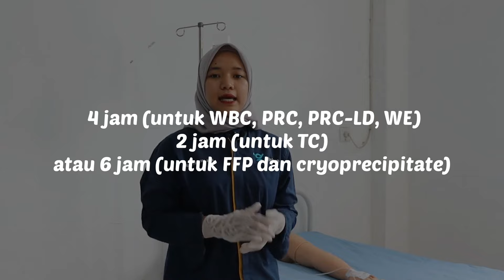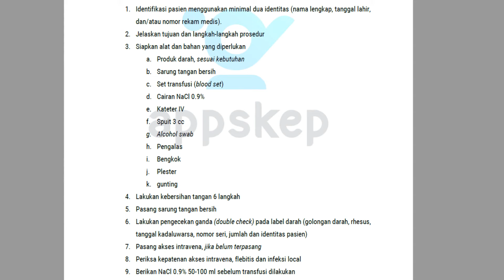VIDEO PRAKTEK PEMBERIAN TRANSFUSI DARAH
Selamat menikmati video praktek keperawatan terkait materi ukom:  Pemberian transfusi darah.